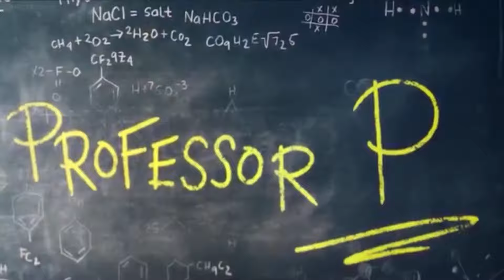Captain underpants : Professor poopypants scene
20th century fox
And
 Dream works animation